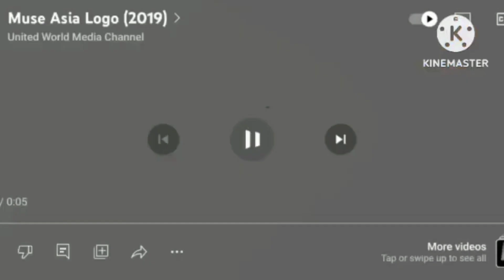The Muse Series: Enter In A Morning (FIXED)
Well Done!
WKY?, YAY!